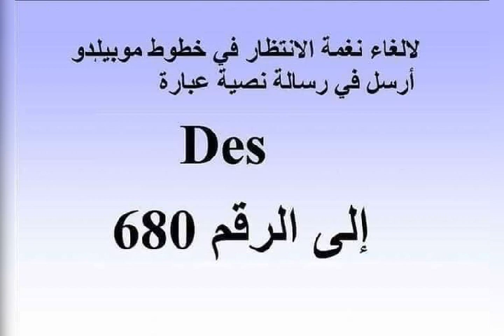لاتضيع المشاهدة أرقام تعطيك رقم أي هاتف